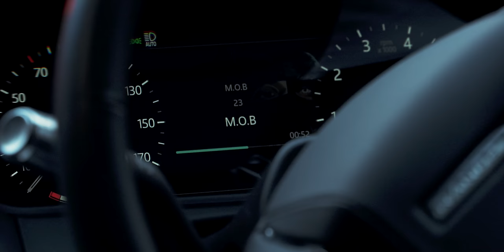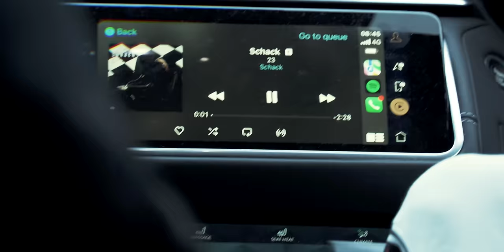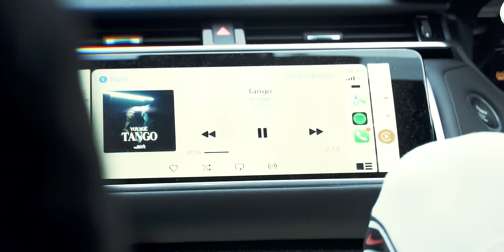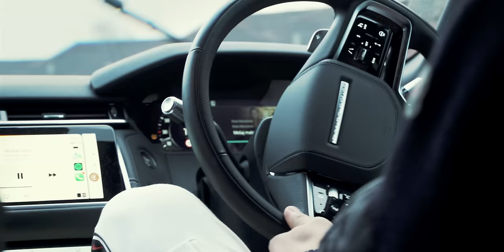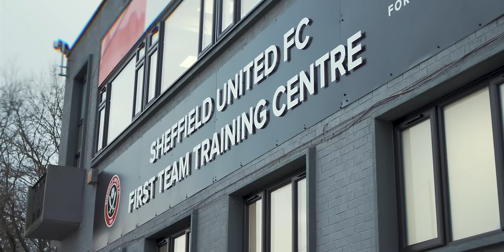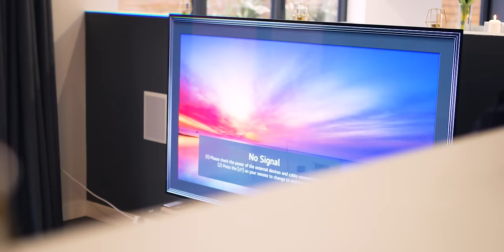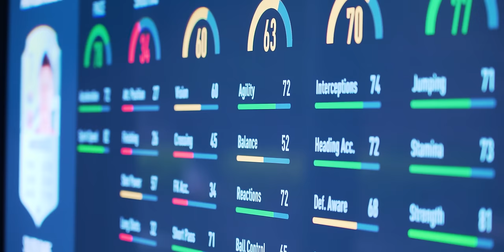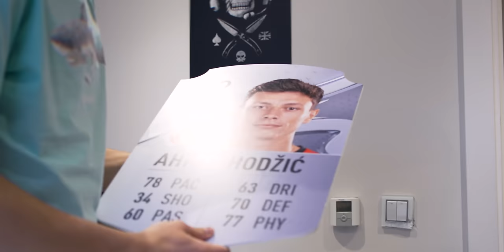Rocket League, Harry Potter & Katt 🐱 | A Day in the Life of Sheffield United's Anel Ahmedhodžić 🇧🇦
An SUTV feature, go behind the scenes with United's Bosnian defender Anel Ahmedhodžić, as the SUTV cameras join him for a day in his life.